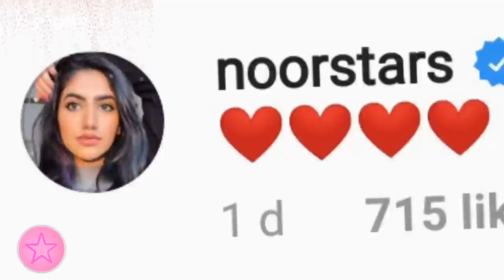ناصيف زيتون ينصدم من صوت بيسان اسماعيل الساحر ردة فعل غير متوقعة _ goguetv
ناصيف زيتون ينصدم من صوت بيسان اسماعيل الساحر ردة فعل غير متوقعة
لايف ناصيف زيتون مع بيسان اسماعيل

جميع الحقوق محفوظة لدا قناة غوغ